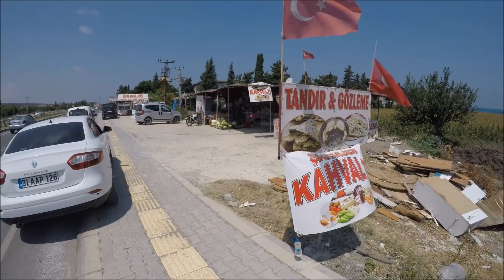Hatay’ın Meşhur Tandırda Katıklı Ekmeği | Hatay Sokak Lezzetleri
Selamlar,

Hatay’ın meşhur tandırda katıklı ekmeğinin detayları videoda👍🏻

Afiyetle kalın...